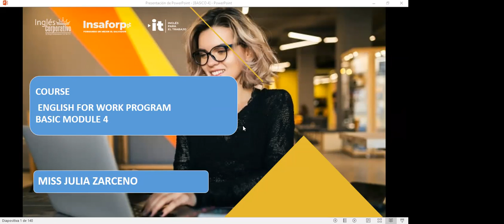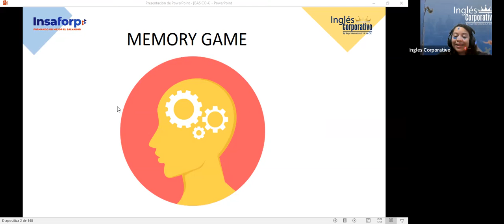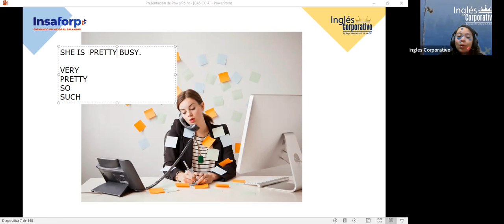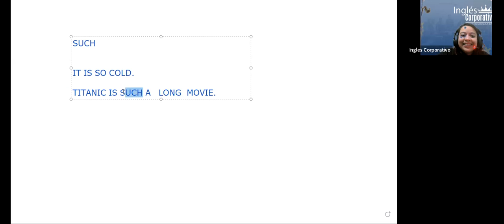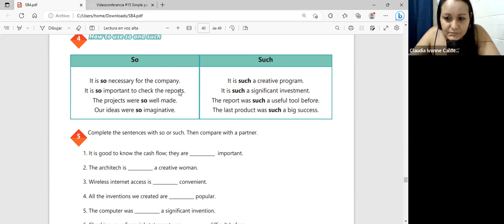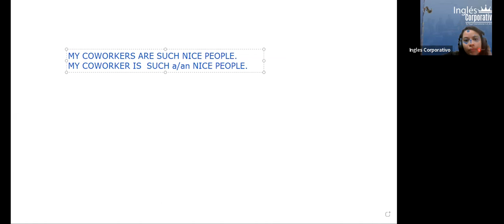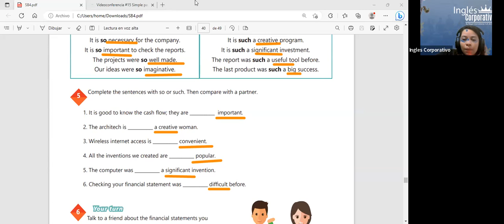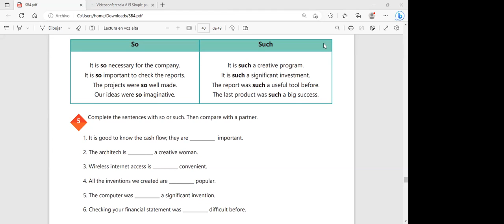Sesión 17-29-03-2023-29750-8048-0037/2023-ZARCEÑO- How to use so and such